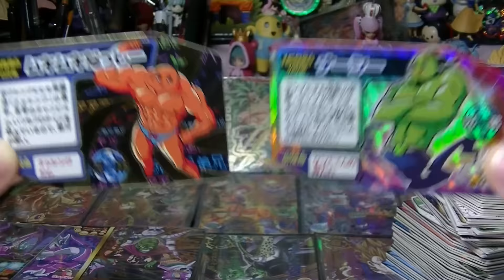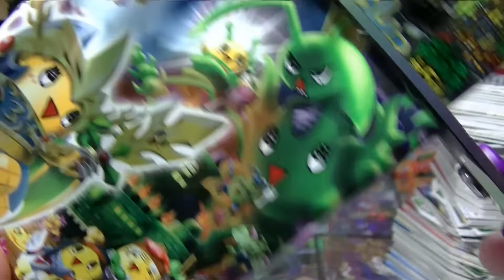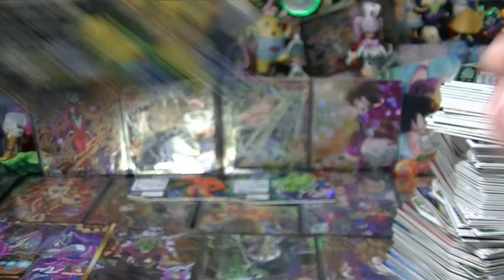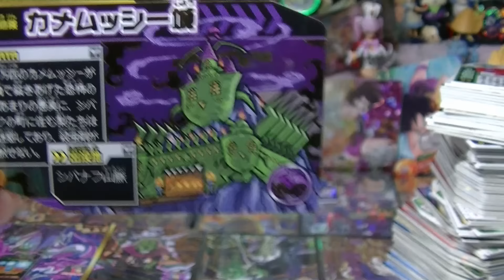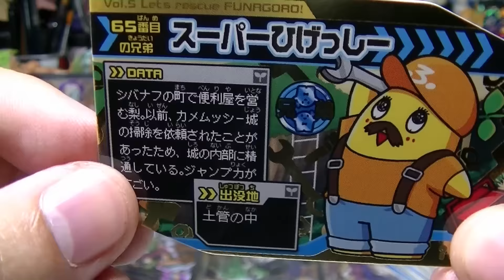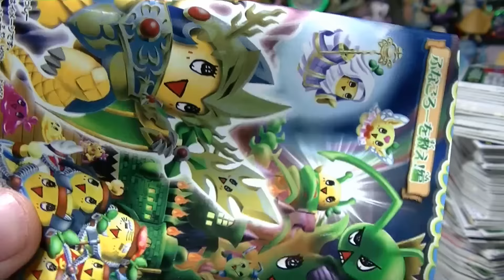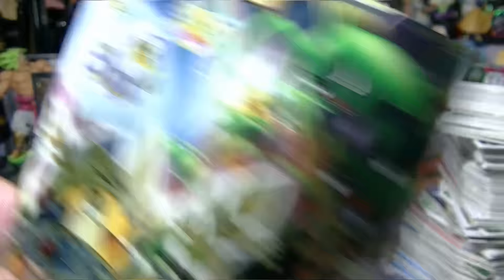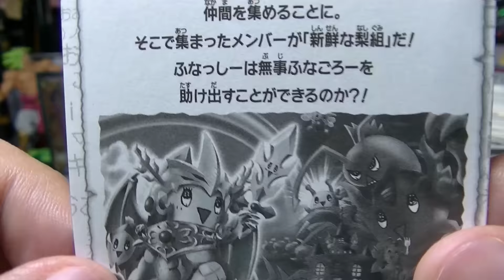【ふなっしーのめいっしー】 5弾 ふなごろーを救え編 「目指せ全種類コンプリート！」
新弾ふなめいの開封動画です！
ラインナップは全45種！シークレットあり！